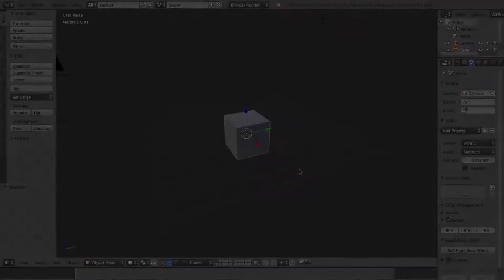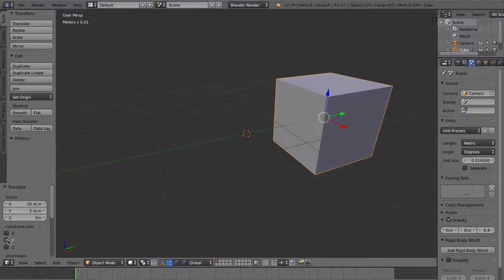Lucka 11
Begränsa modifiering till en viss axel